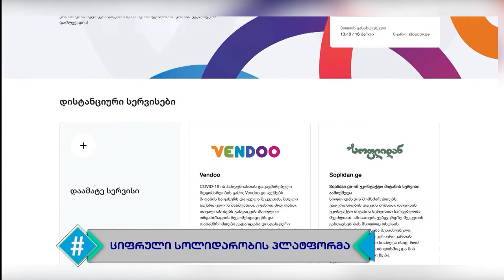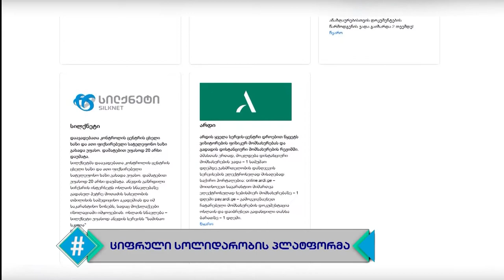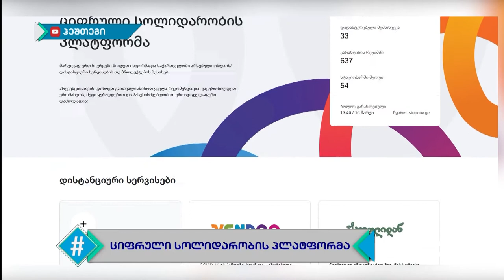ჰეშთეგი / Hashtag - 16.03.2020